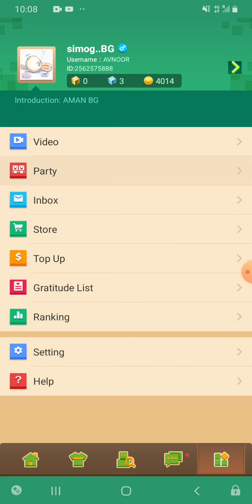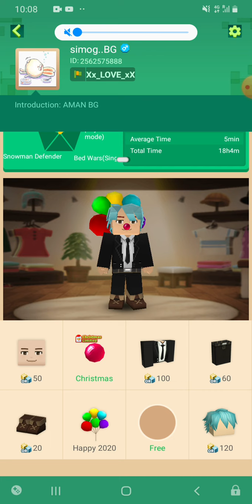6 February 2021